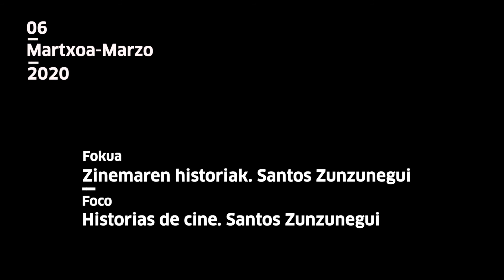EQZE: Zinemaren historiak II | Historias de Cine II (8)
Nolakoa izango litzateke zinemaren historia iraunkor bat? Etengabe berridazteko bere iturriak behin eta berriro bisitatuko lituzkeena? Elías Querejeta Zine Eskola eta Tabakaleratik erronka hau proposatu diogu Santos Zunzunegui, katedradun, historialari eta zinema idazleari, zinemaren historiako pelikulen aukeraketa partikularra egin dezan. Pelikula zerrenda hau izango da zinemaren historia posible eta ezinezkoei buruz hausnartzen jarraitzeko baliabidea.

Bigarren zikloko zortzigarren saio honetan (2020/3/6), Santos Zunzuneguik Jacques Torneur-en zinema izango du ardatz, "Stars in my Crown" (1950) filmatik abiatuz.

¿Cómo sería una historia permanente del cine que revisitara una y otra vez sus fuentes para reescribirse continuamente? Desde Elías Querejeta Zine Eskola y Tabakalera hemos pedido a Santos Zunzunegi -catedrático, historiador y escritor de cine- que elabore su particular selección de películas de la historia del cine para a partir de esa lista de títulos (más o menos canónica, más o menos personal, más o menos abismal, más o menos cronológica) conformar un punto de encuentro para seguir reflexionando sobre las historias posibles e imposibles del cine.

En esta, la octava sesión del segundo ciclo (6/3/2020), Santos Zunzunegui analiza el cine de Jacques Torneur a partir de "Stars in my Crown" (1950).